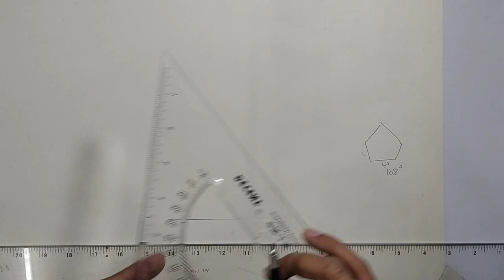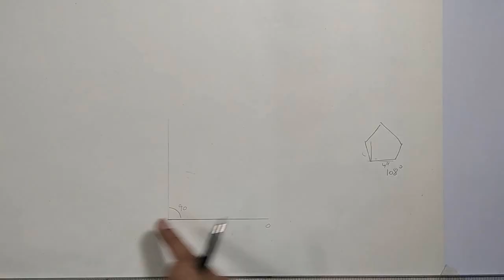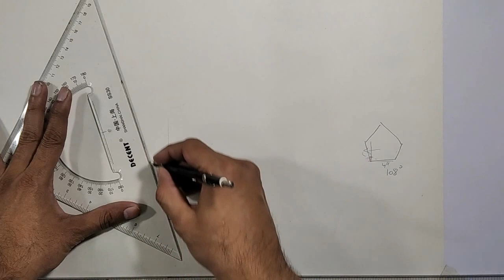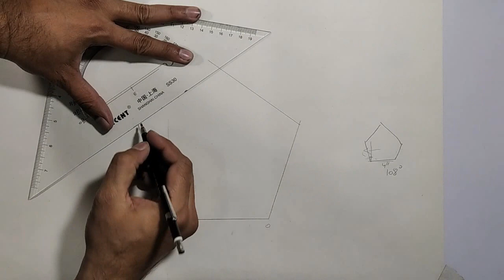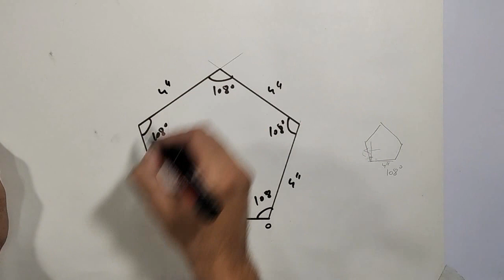Making of the pentagon shape.